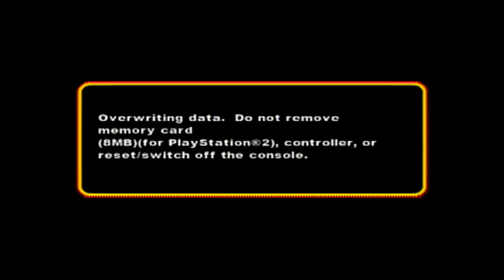Let's Play Kids Next Door Operation V.I.D.E.O.G.A.M.E. #6: The Hamster Marathon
We help Numbuh 3 collect hamsters that annoyingly run away from us, and come up against an even more aggravating setback (which actually has nothing to do with the gameplay)...